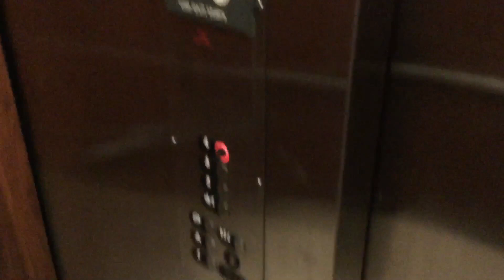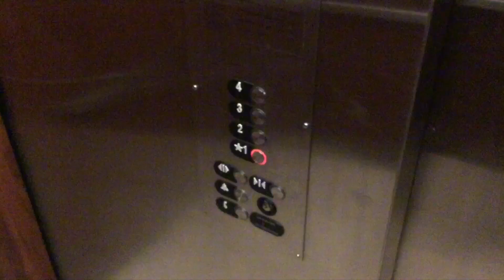Otis Series 5 Hydraulic Elevator | Best Western | Burkburnett TX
Been a while since I’ve filmed an Elevator video, and I didn’t do the other one because it didn’t cross my mind